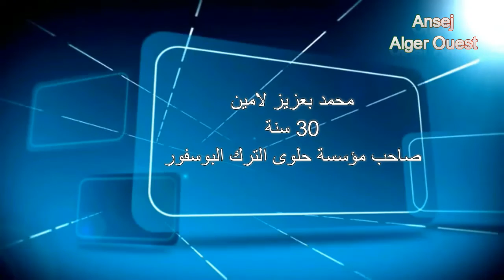نماذج ناجحة لمؤسسات مصغرة ANSEJ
نماذج ناجحة لمؤسسات مصغرة منشأة في إطار الوكالة الوطنية لدعم تشغيل الشباب ANSEJ# فرع الجزائرغرب
متابعة طيبة